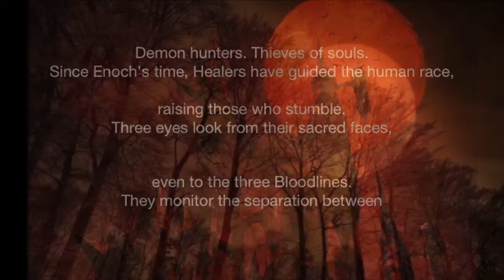Salubri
New song work The Real Vampires  of Gwrando.
 Cucut: Composition, guitars, vocals & letter, basses, drums (with box of rhythms), recording, video and mixing.

Nou tema del treball The Real Vampires  de Gwrando.
Cucut: Composició, guitarres, veu i lletra, baix, bateries, ( amb caixa de ritmes ), gravació, mescla i video.

Nuevo tema del trabajo The Real Vampiros  de Gwrando.
Cucut: Composición, guitarras, voz y letra, bajo, baterías, (con caja de ritmos), grabación, video y mezcla.